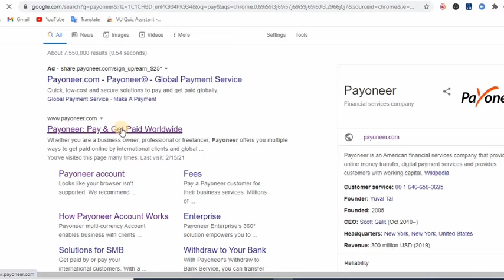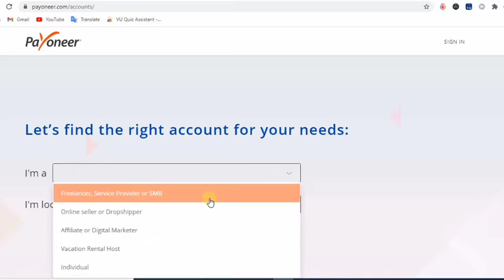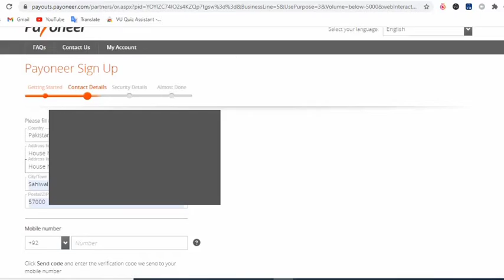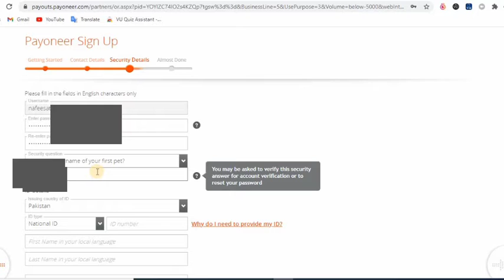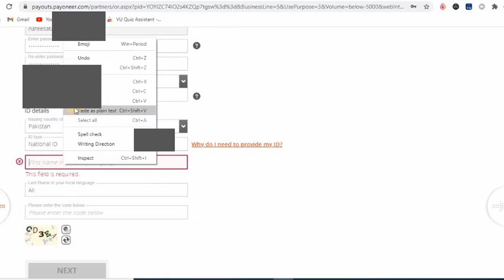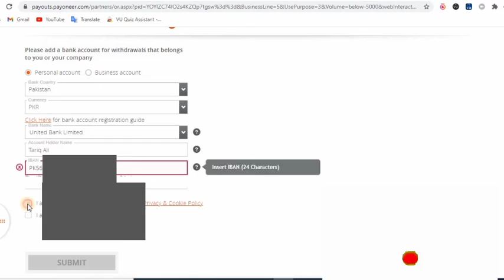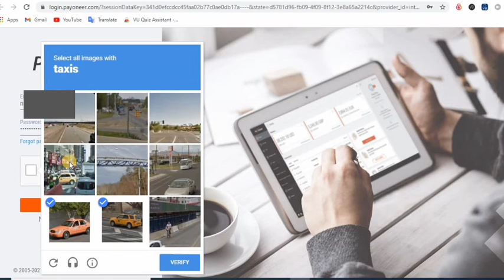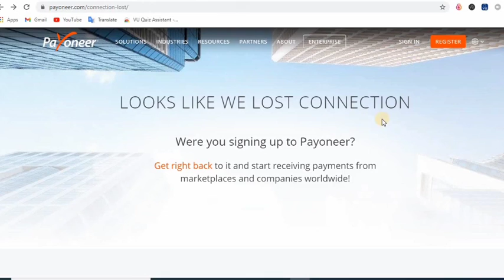How To Create Payoneer Account || Online Payment Withdraw Method In Easy Way ||Techno Hina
In this video I tell you that How To Create Payoneer Account || Online Payment Withdraw Method In Easy Way ||Techno Hina